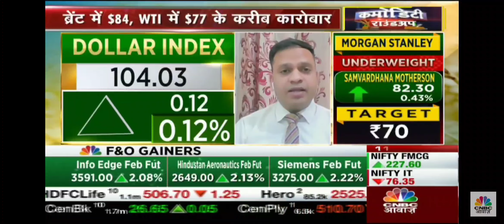Strategy on Gold